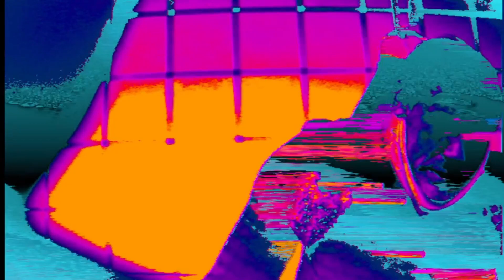Einstein | Keith LeBlanc